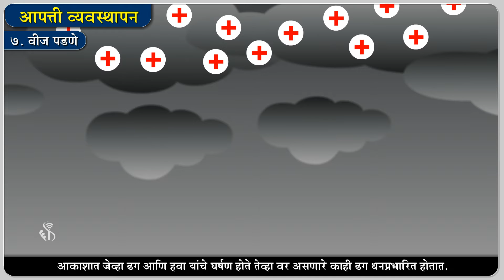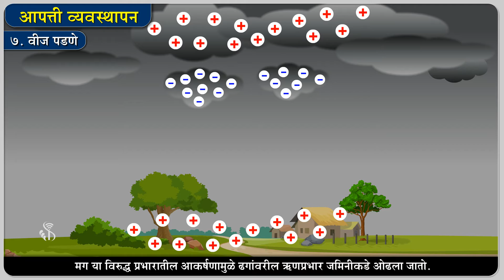7th Science | Chapter#10 | Topic#07 | वीज पडणे | Marathi Medium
विजा कशा निर्माण होतात त्याविषयी पाहूयात.